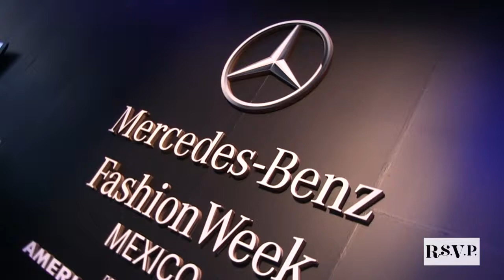Mercedes Benz Fashion Week 2015 | Julia y Renata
Las diseñadoras nos presentaron en esta pasarela con su colección para Primavera-Verano 2015